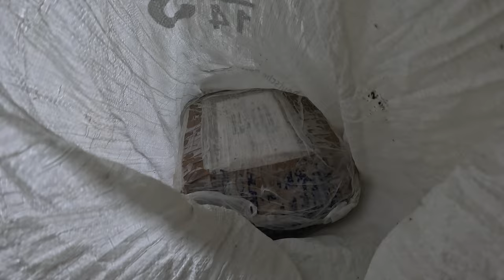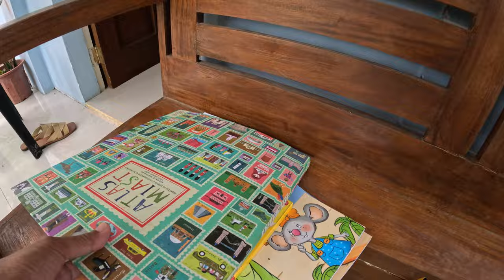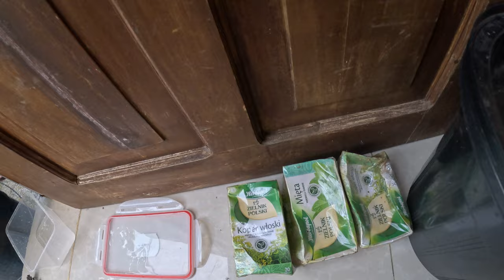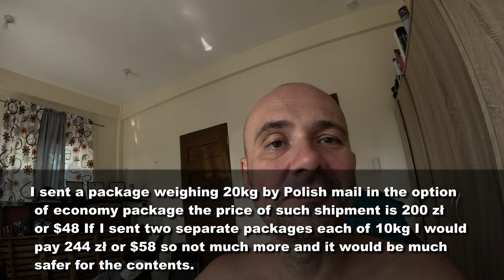My package from Poland or how not to send packages to the Philippines | ISLA PAMILYA | NEGROS ISLAND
Sharing our content on Your social media would be a championship! 💯🌊🐠🤿🐡🐟🌴🥥